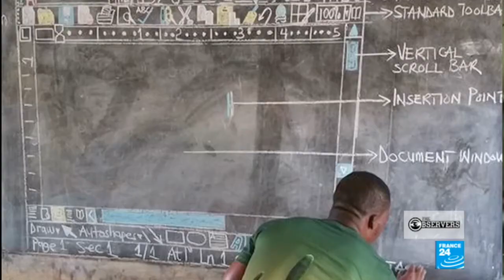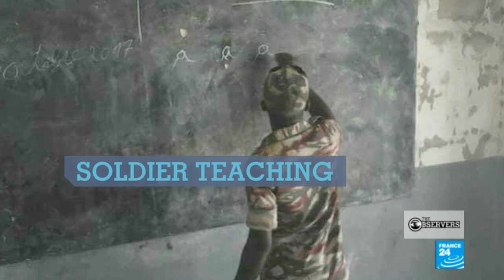How photos of a teacher in Ghana took him all the way to Microsoft